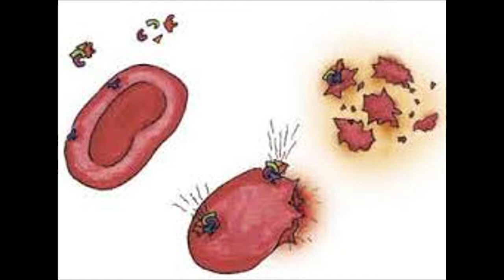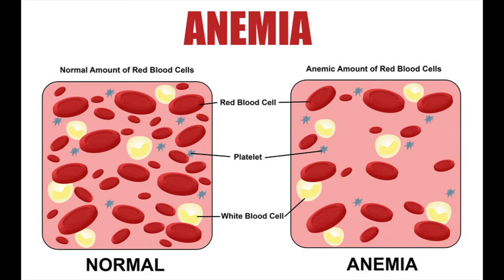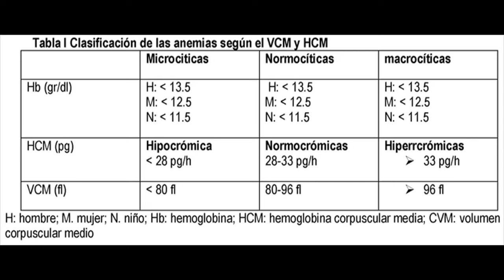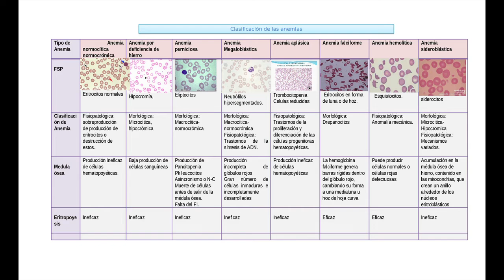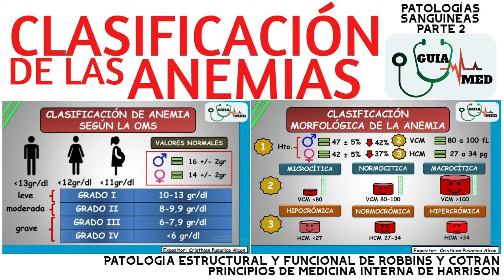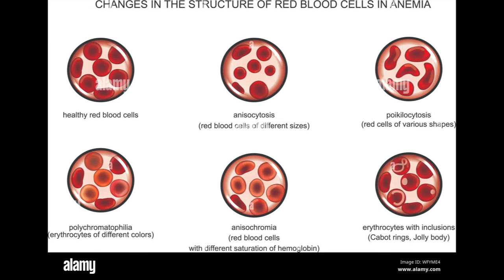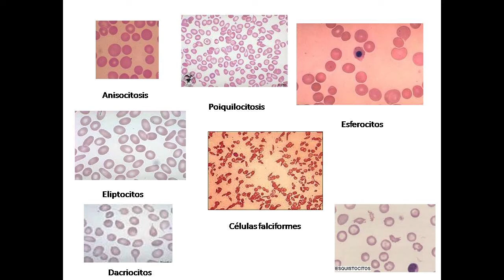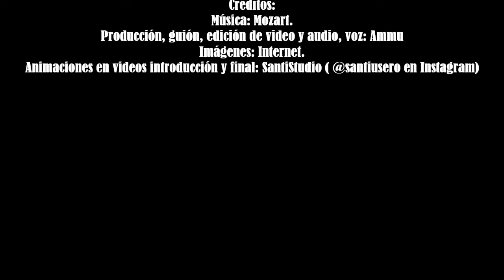Fisiología humana 55. Hematología 6. Anemias en la sangre 2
Buenas a todos, os traigo un videos cargado de información sobre anemias segunda parte, si queréis saber qué es y demás, tendréis que veros el video.
Y que como siempre, os agradezco el apoyo, likes y comentarios, así como el compartir.

Ammu

Hello everyone, I bring you a video full of information about anemias 2, if you want to know what it is and others, you will have to watch the video.
And as always, I thank you for the support, likes and comments, as well as sharing.

Ammu